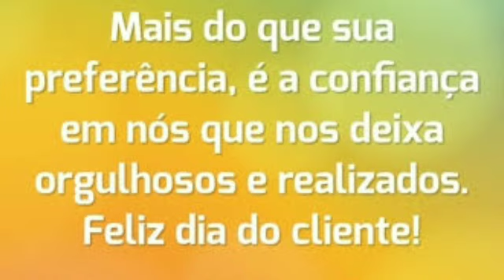Dia do cliente! status/Mensagem!